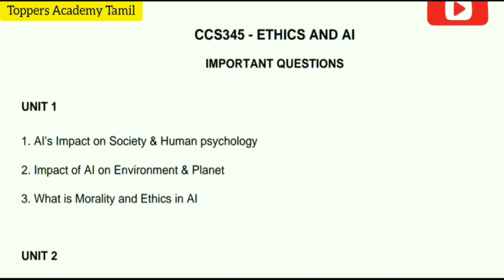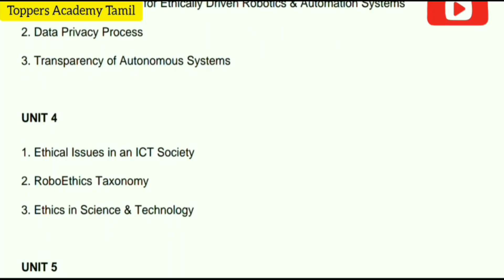CCS354|Ethics And Ai|Important Questions💯💯💯